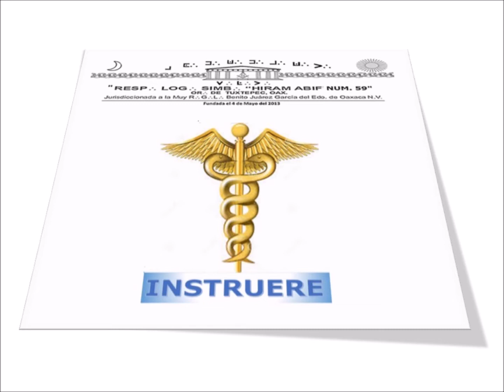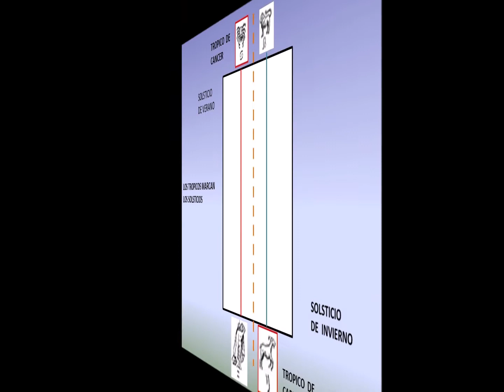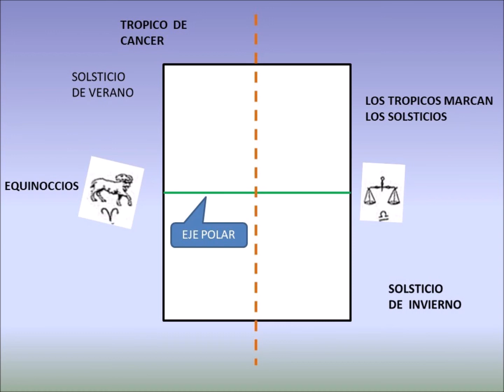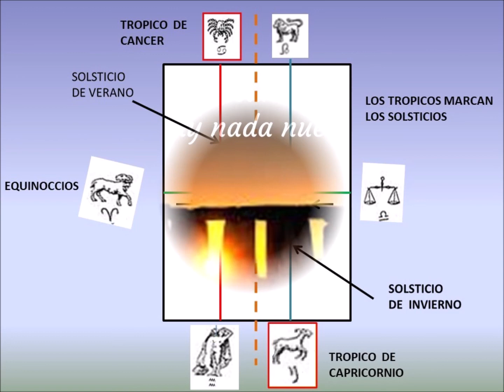ASTRONOMÍA Y GEOGRAFÍA MASONICA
Se muestran los cuadrantes en que se divide el piso de la Logia definidas por las lineas del Ecuador y del Eje Polar, relacionando estos con los signos zodiacales  que estan representados con las columnas que circundan las parede del Templo.